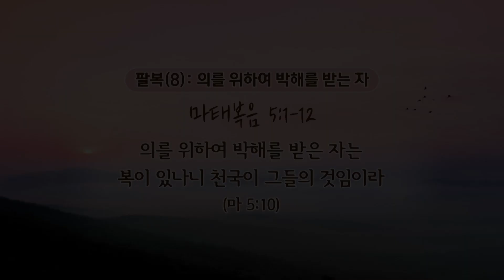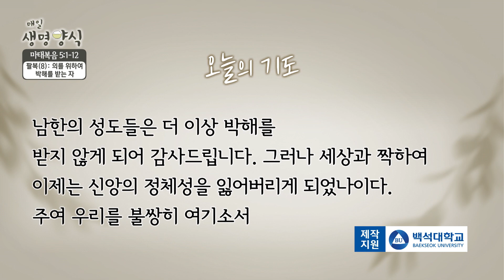매일생명양식_백석대학교 장동민 교목부총장 출연_22.08.03[CTS기독교텔레비전]